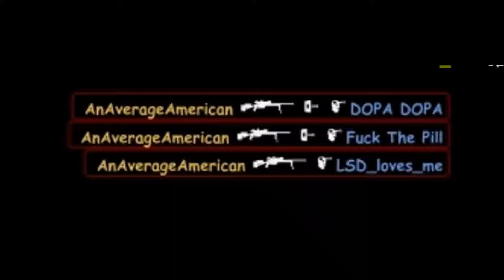How did i do that